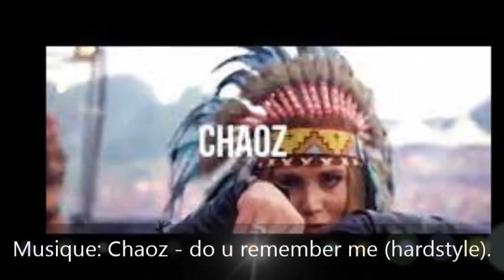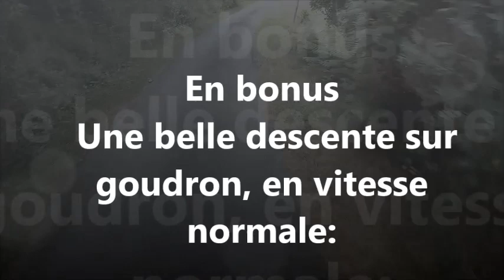VTT St Romain le noble (47) Aout 2021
Vidéo de la sortie VTT a St Romain le Noble (47) en aout 2021.